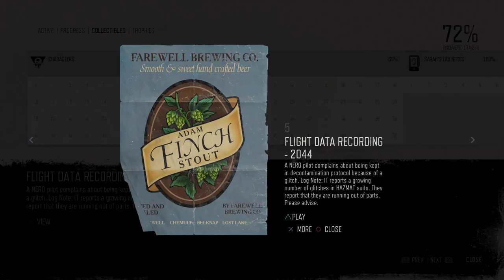Days Gone Mission Nero Intel #5